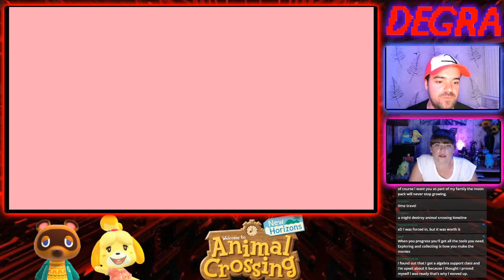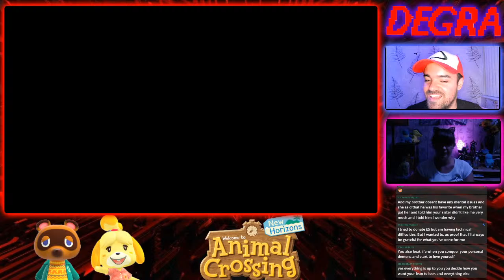Demonic Wasps!! - Girlfriend Plays Animal Crossing #1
Join Francesca on her conquest of...creating the loveliest little island!

💵(Support a Creator Code for Epic Games/Fortnite: LEGENDDM)